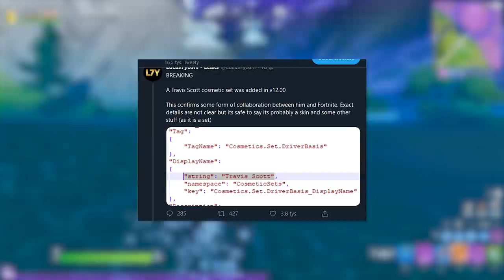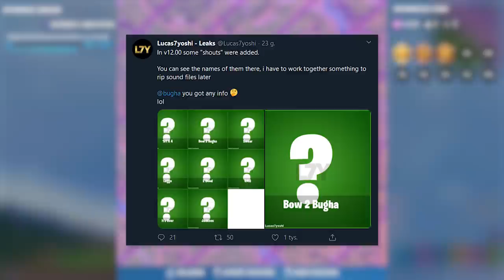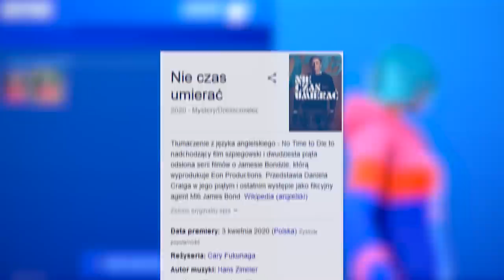*NOWE* Fortnite Sezon 2: Zmiany, o których MUSISZ WIEDZIEĆ! (Helikoptery, Travis Scott..)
♒ Źródełka:
- Główny gameplay: by me
- Wycieki:

💡 Inne rzeczy, które mogą cię interesować:
⠀⠀• Gram na PC, a jego podzespoły to m.in.:
⠀⠀- Obudowa PC: Nzxt H700i matowa czarna niebieska
⠀⠀- Procek: Intel Core i9-9900K 8x 3.60GHz
⠀⠀- Chłodzenie Procka: Nzxt Kraken X72
⠀⠀- Karta Graficzna: RTX 2080Ti
⠀⠀- Płyta główna: MSI MEG Z390 GODLIKE
⠀⠀- Pamięć RAM: G.SKILL 32GB 3200MHz Trident Z RGB LED CL14
⠀⠀- OS: Windows 10 Pro